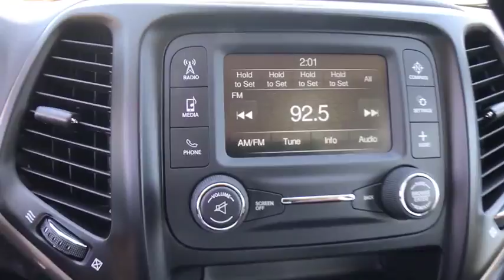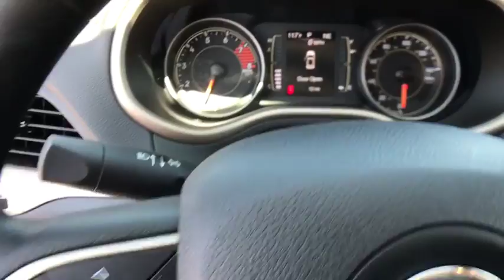2017 Jeep Cherokee Edmond, Cushing, Stillwater, Shawnee, Chandler, OK J17265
[LISTING _TYPE] 2017 Jeep Cherokee

Patriot CDJR
104 N Industrial Rd.

My! My! My! What a deal! Gasoline! Save thousands!!  This one is priced to MOVE!  Are you interested in a truly fantastic SUV? Then take a look at this charming 2017 Jeep Cherokee. It's the combination of advanced design and precision engineering that gives the Jeep Cherokee the pinned-to-your-seat acceleration. It is nicely equipped. Patriot Price includes: $500 - Chrysler Capital 2017 Bonus Cash **CH5 (exclu. GL). Exp. 07/31/2017, $3,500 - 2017 SW Retail Consumer Cash 63CH1. Exp. 07/31/2017, $1,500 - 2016/2017 Retail Non-Prime Bonus Cash **CH1V. Exp. 07/31/2017